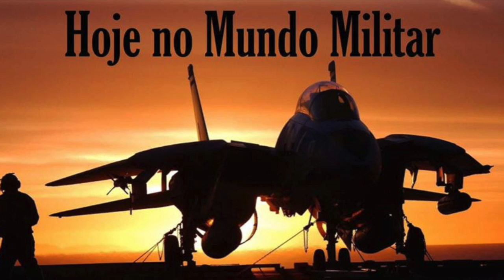O que é a Interdição Aérea?